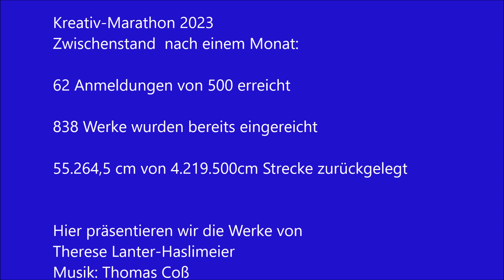Therese Lanter Haslimeier ist mit ihren Werken beim Kreativ-Marathon dabei.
Sei auch du bei diesem einzigartigen Kunstprojekt ""SolidAHRität: Unser Kreativ-Marathon für das Ahrtal" von Kunst am Zaun e. V. dabei und melde dich jetzt an

Von Herzen ein großes Dankeschön allen Teilnehmern und Sponsoren die dieses geniale Kunstprojekt unterstützen